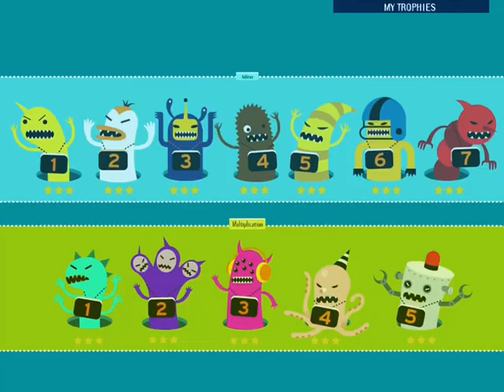(21:57.71)Sushi Monster speedrun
sushi monster idk